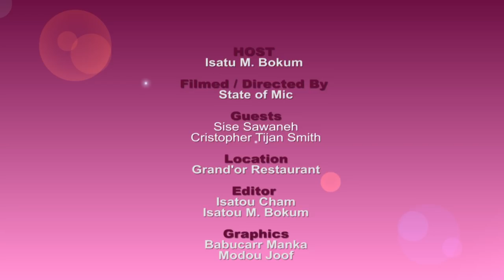GIRLS TALK EPISODE 1 - Sexual Harassment, is dress code the cause?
Episode 1 of Girls Talk with Girls Activists Sise Sawaneh and Christopher Tijan Smith on the topic "Sexual Harrasment - Is Dress code the cause?

Girls Talk Show is a show that educates, analysis and advocates for girl related issues and seeking solutions to these problems. Our aim is to create an environment free from violence and discrimination against girls.

Filmed/Directed by - State of Mic Multimedia
Executive Producer - Alhagie Manka
Producer/Scripted by - Isatu M. Bokum
Edited by - Aisha Cham Jallow and Isatu M. Bokum
Graphics - Modou Joof and Bubacarr Manka
Location - Grand 'Or Restaurant